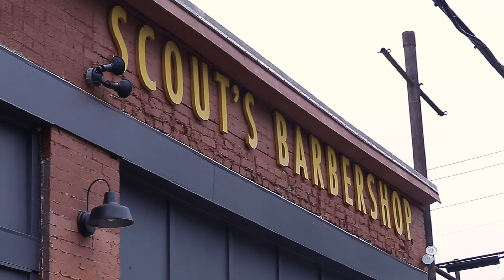Welcome to Scout's Barbershop